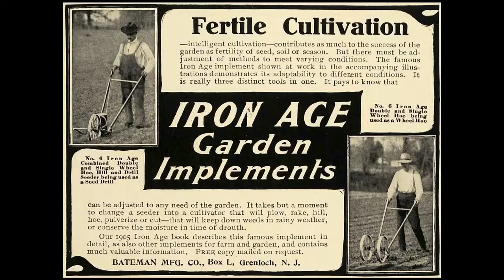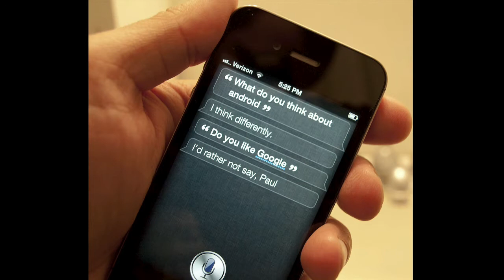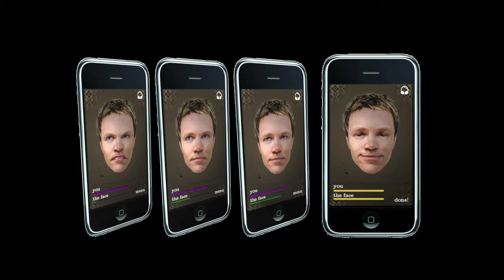TEDxReykjavik - Deepa Iyengar - Jedis not Cylons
"Jedis, not Cylons: Changing the relationship between humanity and technology"
Deepa Iyengar is co-founder and CEO at MindGames an Icelandic startup focusing on mind controlled games for smartphones.
Deepa talks about peoples relationship with technology and where it could be heading.